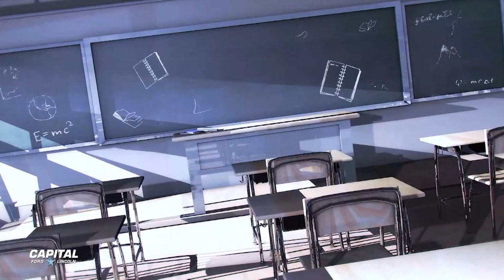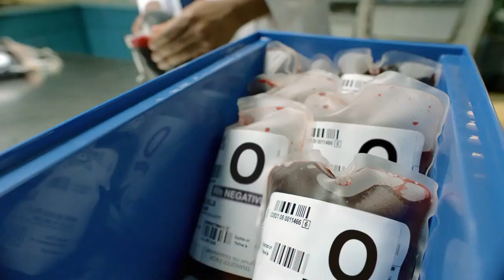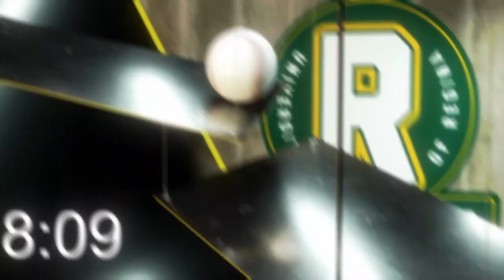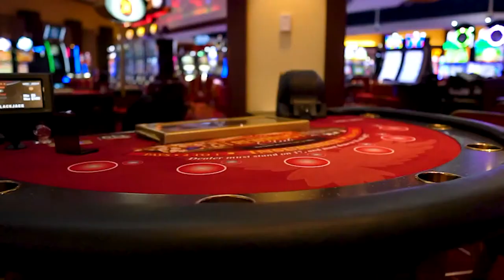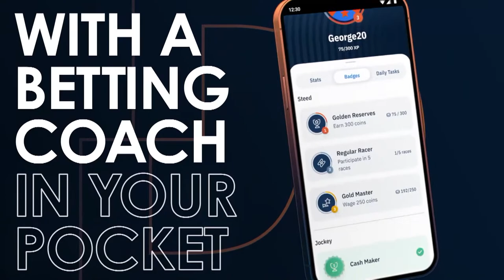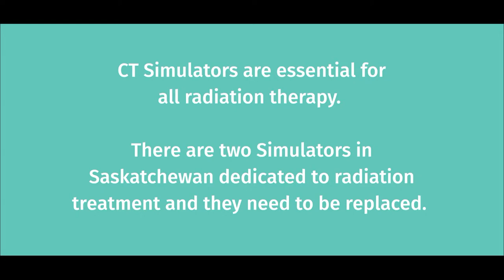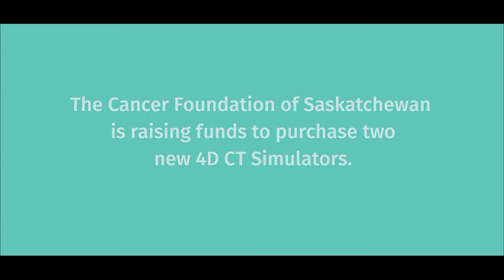Breaking Down NHL OVER-reactions, NFL Thursday Night PREVIEW, Ravens @ Bucs | The RP Show LIVE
Which fan bases in the NHL are over-reacting the most right now? Which panic is warranted? Let's talk NHL plus CFL final week, NFL headlines, and some junior hockey as well!

Guests include Hockey Coaching Great Parry Shockey and Grey Cup Champion Mike Abou-Mechrek!

00:00:00 Intro
00:02:52 HOUR ONE
00:04:23 Quick Six; NHL, NBA, CFL, MLB, NFL
00:22:50 Interview W/Parry Shockey former WHL Coach/NHL Scout
00:41:05 Edo Japan Sports Update
00:42:04 Continued W/Parry Shockey; Hockey Talk!
00:53:19 More Hockey Talk W/Parry Shockey! League Integrity
01:03:10 HOUR TWO
01:03:37 Interview W/CFL Alumnus Mike Abou-Mechrek
01:23:07 Continued W/Mike Abou-Mechrek; Current state of CFL
01:42:03 Ballers Rec Room Sports update
01:45:25 Viewer Takeover; Right time to exit your profession?
01:55:19 Overtime